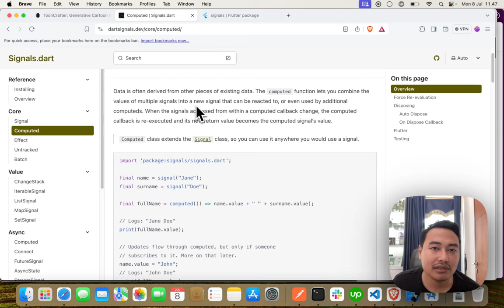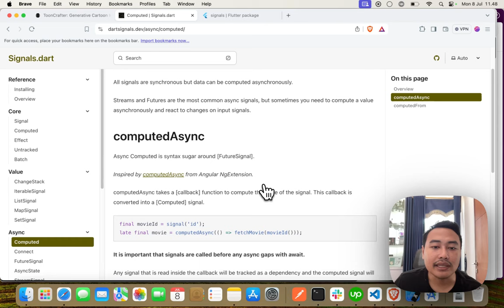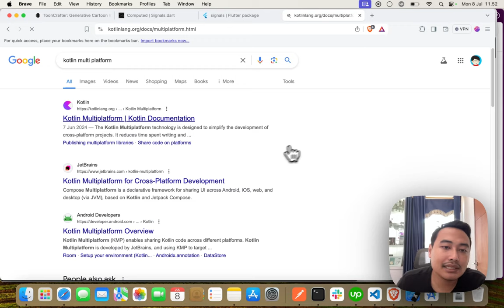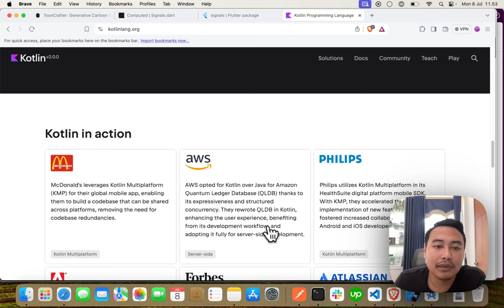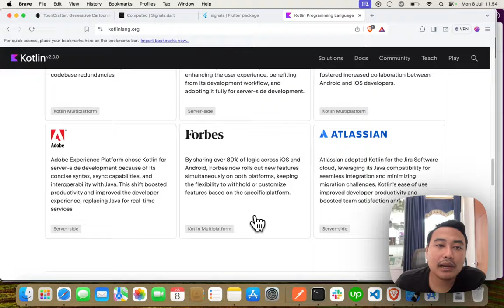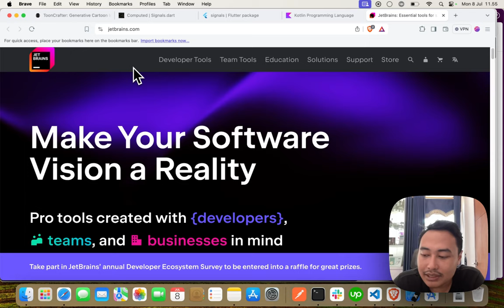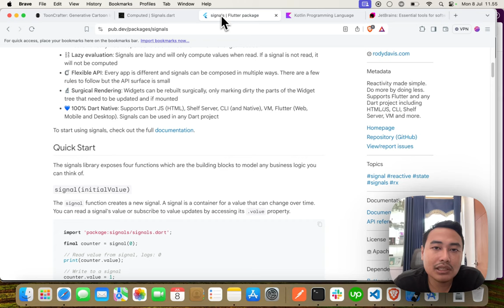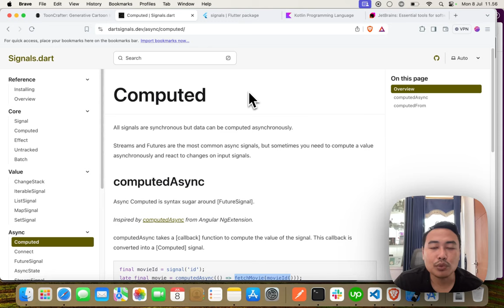Ngobrolin Masa Depan Flutter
menurut kalian masa depan flutter gimana? komen ya